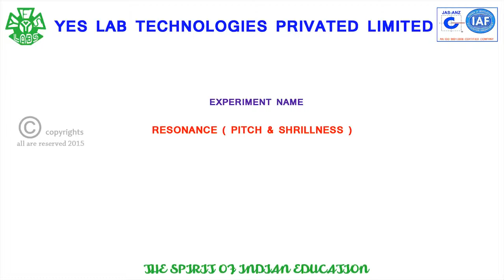RESONANCE (PITCH & SHRILLNESS)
REPRESENTING ABOUT RESONANCE